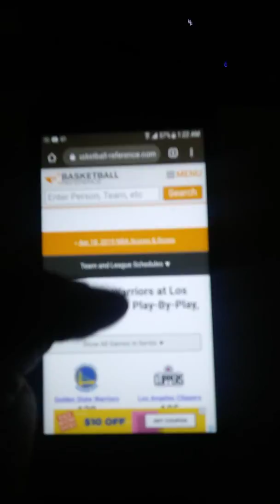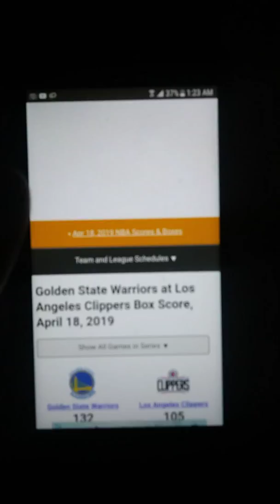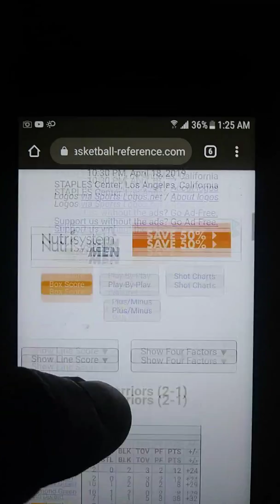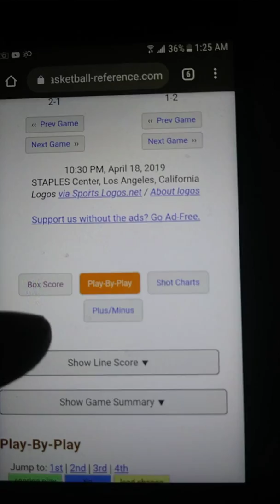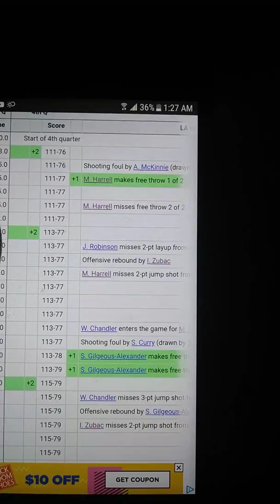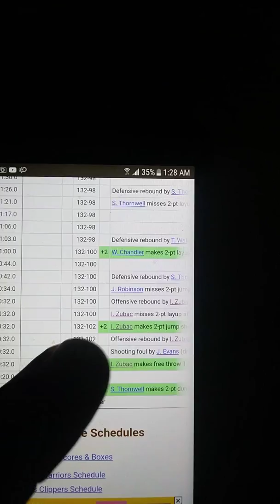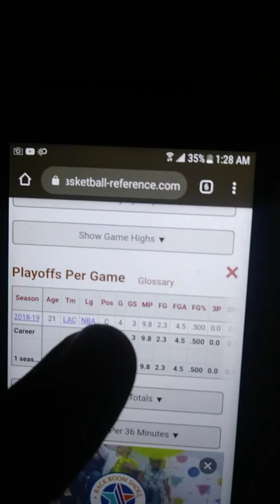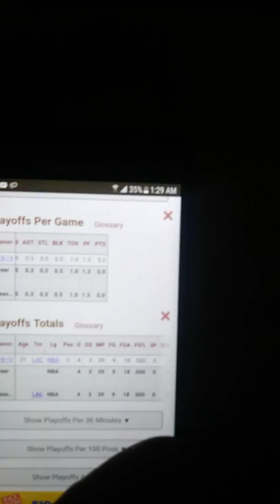IVACA ZUBAC BREAKOUT PLAYOFF GAME😂😂😂😂